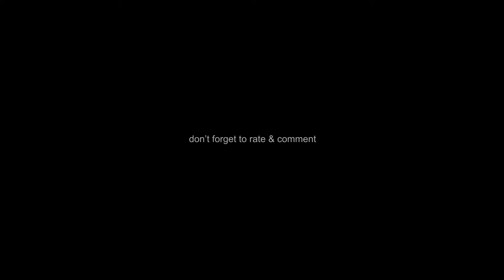ViFFeX - Guitar Medley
A doodle that was in my head. And the thing is, when I have something like that in my head, I need to get it out xD

Used guitars for this one, and a little bit of piano/vocal background.

Do you like my music and wish to help me? Please consider donating :) Any amount is greatly appreciated and will result in me having more time to work on stuff.

Lemme know what you think =3